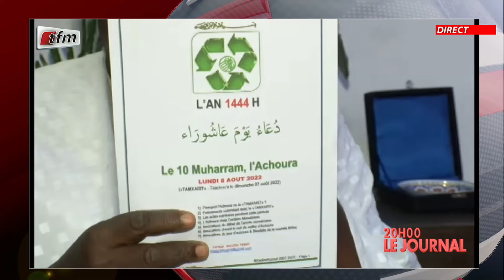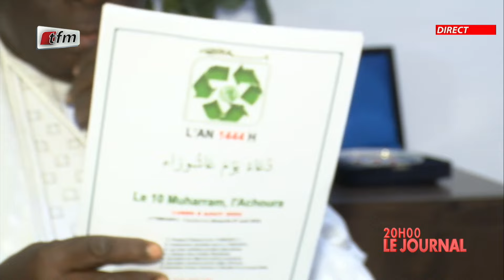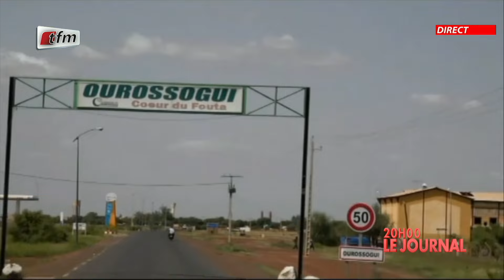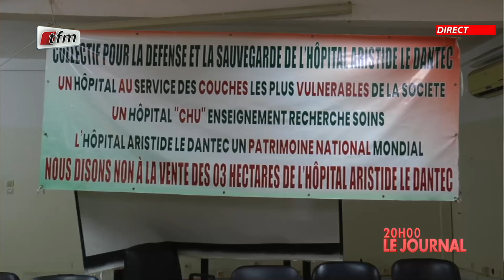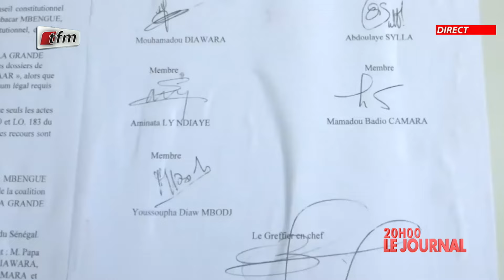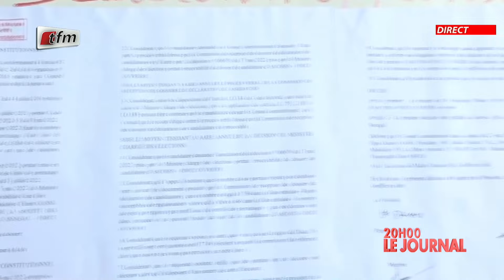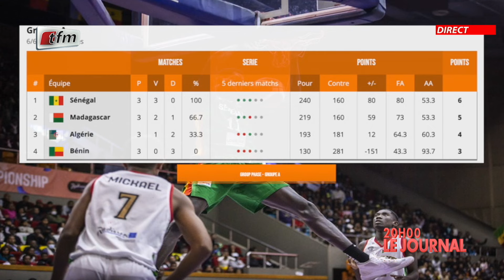JT Français 20h du 08 Aout 2022 présenté par Chérif Diop